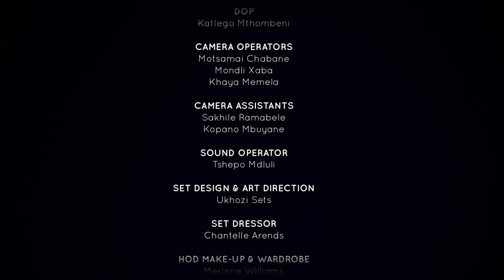I Was A Heroin Addict and A Pimp | Unpacked with Relebogile Mabotja - Episode 59 | Season 2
A guest shares how she's changed from being a herion addict and a pimp, to healing and building a stable career.

Studio Guests: Merlene Williams